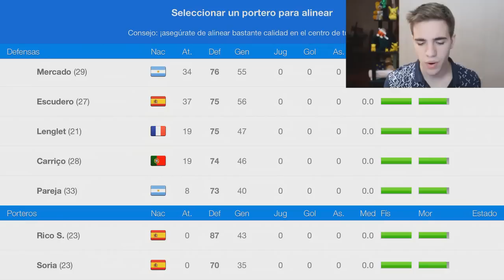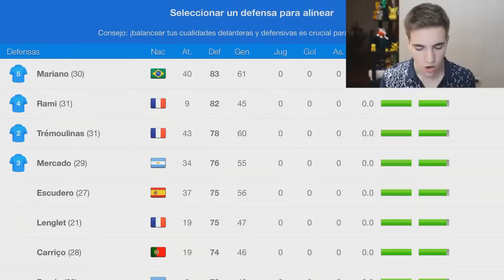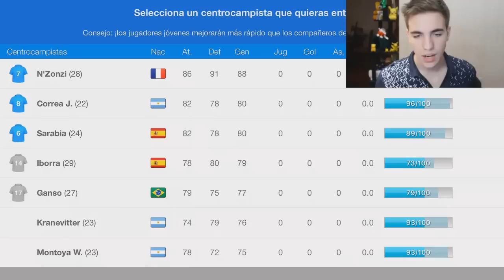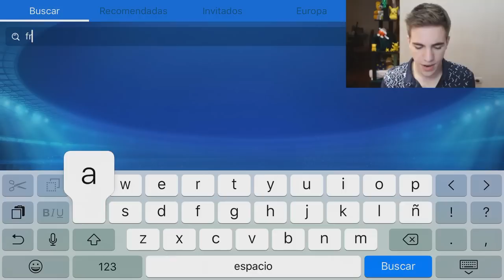EL JUEGO MÁS ADICTIVO DEL MUNDO DEL FÚTBOL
YA SOMOS 2 MILLONES. MUCHAS GRACIAS. MUY PRONTO UN ESPECIAL PARA TODOS USTEDES. LOS AMO♥

RETO: 30.000 LIKES!! Los mejores videos de el mejor juego de fútbol, los mejores juegos de fútbol para celular!! De los videos más vistos de videojuegos de fútbol...